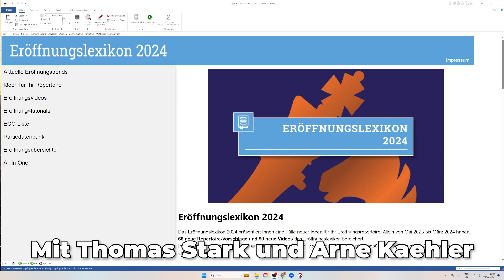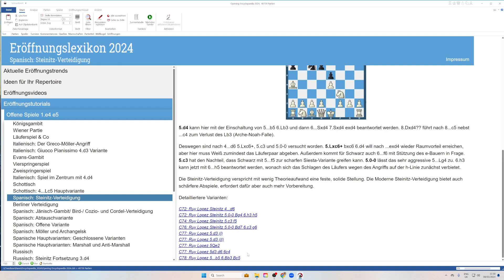Eröffnungstutorials - Eröffnungslexikon 2024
Die Eröffnungs-Tutorials bieten einen umfassenden und dennoch zugänglichen Überblick über alle gängigen Schacheröffnungen.

Sie wurden entwickelt, um Schachspielern aller Niveaus zu helfen, die am besten geeignete Eröffnung nach ihren persönlichen Vorlieben zu finden. Diese Tutorien kombinieren theoretische Tiefe mit praktischen Ratschlägen und gewährleisten eine solide Grundlage in Eröffnungsprinzipien und -strategien.